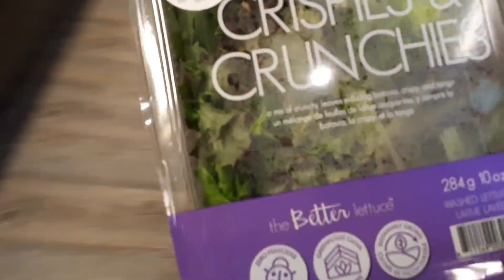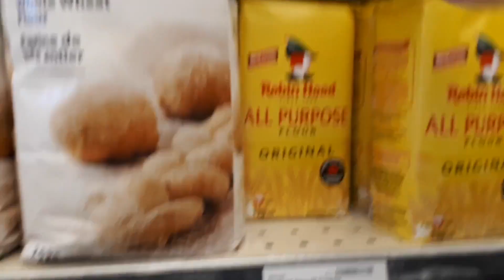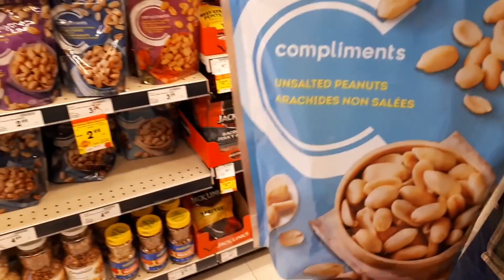前から作ってみたかったミルフィーユとんかつを作ってみた。湖経由スーパー カナダ生活ブイログ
こんにちは。アラフォー主婦のHirokoです。カナダの山と川と湖がすごく綺麗な処に、日本語がべらべらで仕草も言動もめちゃくちゃ日本人っぽい韓国人の旦那さんと一緒に住んでいます。